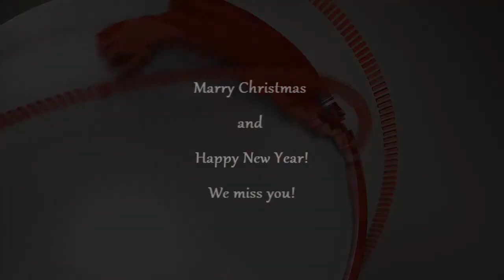Haute couture in Buriatia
Very warm Christmas wishes for our friends in Buriatia, Siberia! Ps. what is temperature there now? -30C? ;) Lucky you!